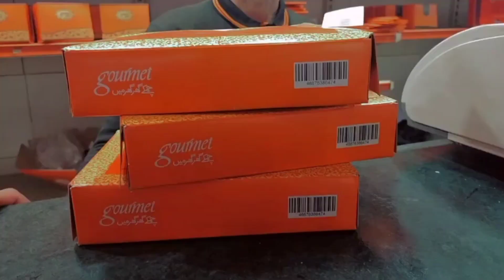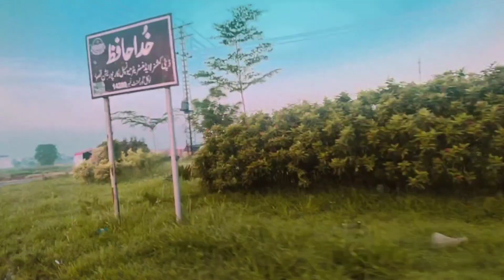Gari ka Shesha kis na tora😱 || Lahore se village ka Safar😍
bhot enjoy Kiya hum sb ne